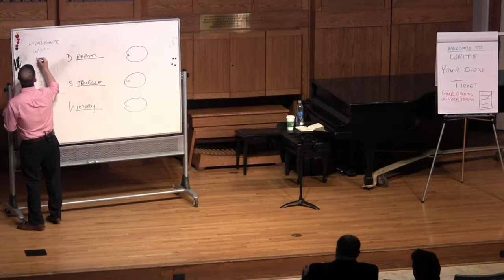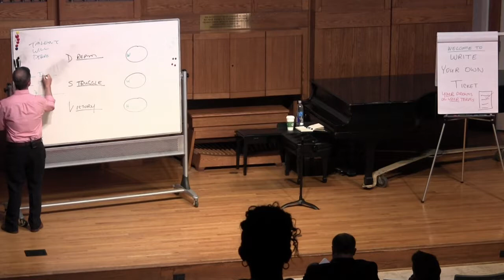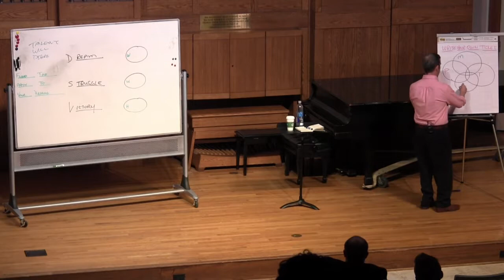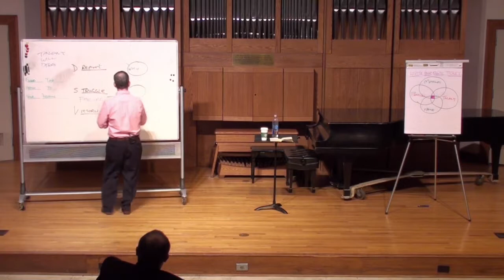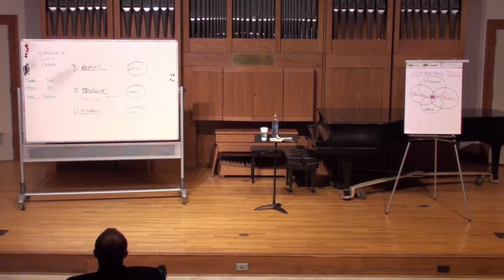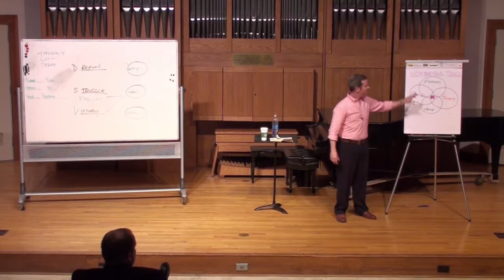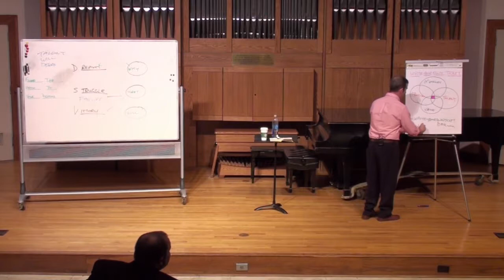Write Your Own Ticket Keynote